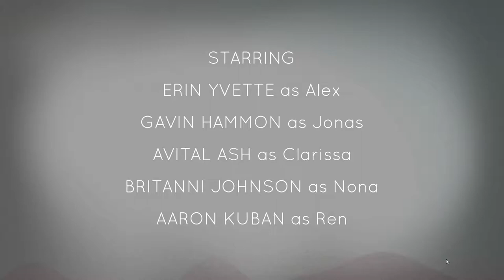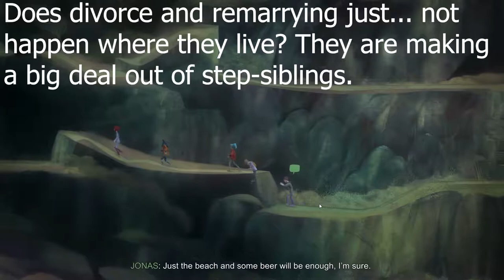Oxenfree Part 1: Radio, Strange Transmission (No Commentary)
A carefree night at the beach turns sinister when we use our radio to contact something beyond our ken.

Oxenfree was developed and published by Night School Studio.